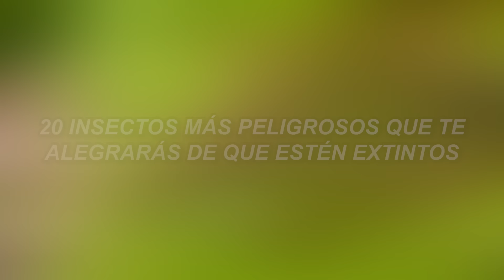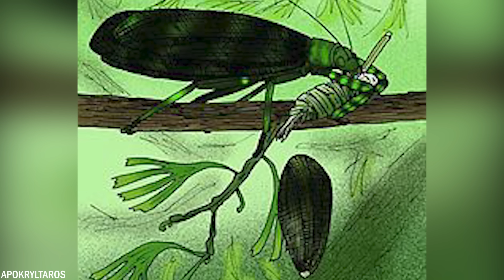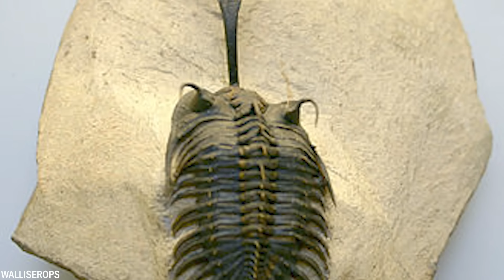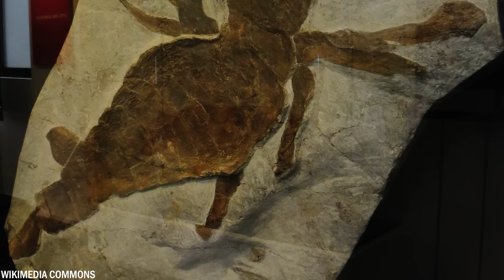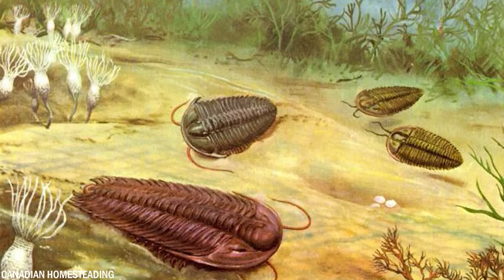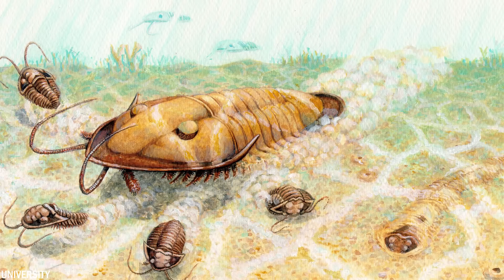20 Insectos Más Peligrosos Que Te Alegrarás De Que Estén Extintos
¿Te fascinan los insectos que alguna vez vagaron por nuestra tierra? Hoy en día, a la mayoría de la gente ya no le gustan los insectos regulares, pero ¿te imaginas cómo se veían en el pasado? Algunos de los insectos que vivían en ese entonces eran mucho más grandes y también bastante peligrosos. Hoy, te mostraremos los 20 insectos más peligrosos que te alegrarás de que estén extintos.